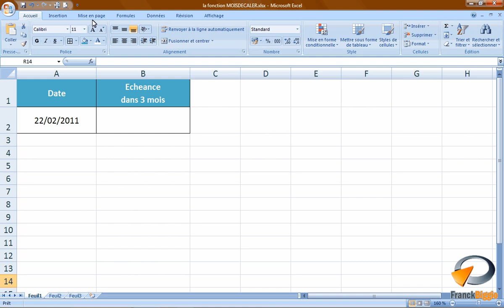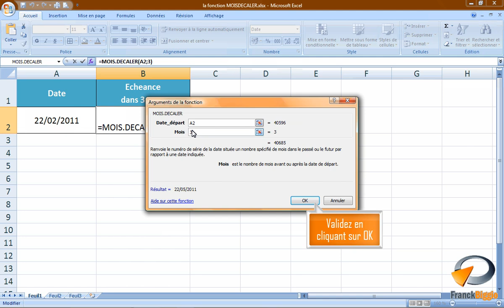La fonction MOIS.DECALER dans Excel - Formation Excel Marseille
Tutoriel vidéo sur la fonction de calcul d'Excel MOIS.DECALER, issu de la formation Excel perfectionnement de Optivalys Formations à Marseille.